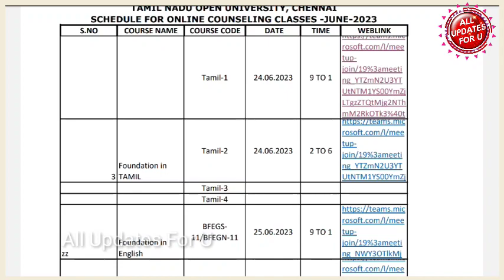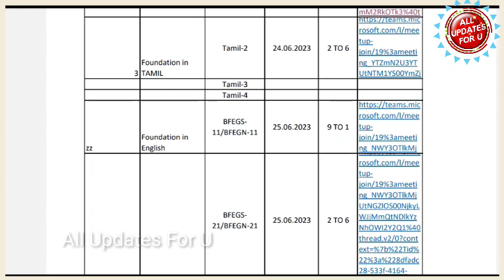Tamilnadu Open University Online PCP Classes Schedule Latest Updates 👍